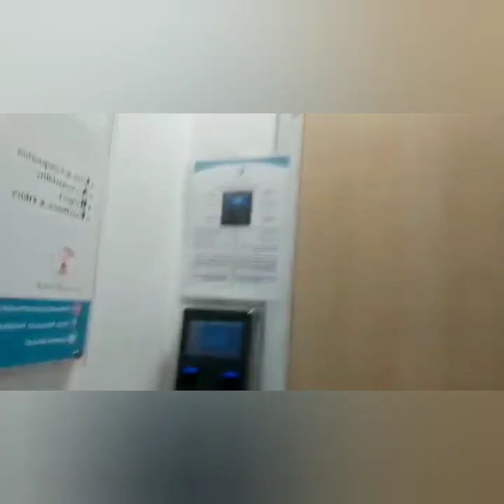അയ്യോ..., I lost my job..what i do??? Mallunurse dairies in kuwait#Jo my style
Jo my style